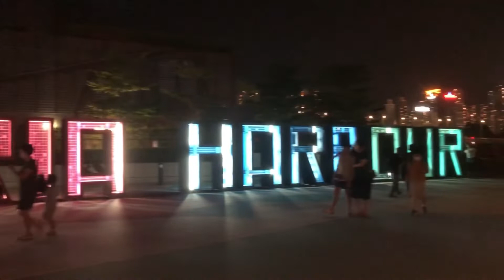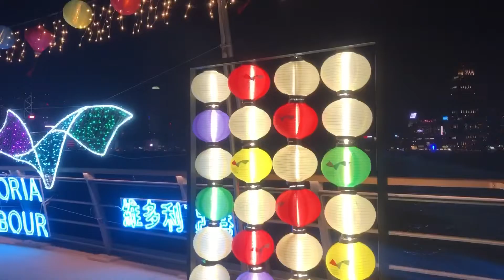LITTLE DUBAI in HONGKONG-night view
It’s in between fortress hill station & tin hau statio but it’s easier if u ride tram and stop at Jupiter street then cross the street you will see a “U SELECT shop” turn right then turn left keep on walking until you reach Electric Road then if you will see a Fair Wood restaurant the opposite street is WATSON road at the very end of watson road you find the LITTLE DUBAI the best time to visit is around 7 pm onward the light decoration is awesome🥰